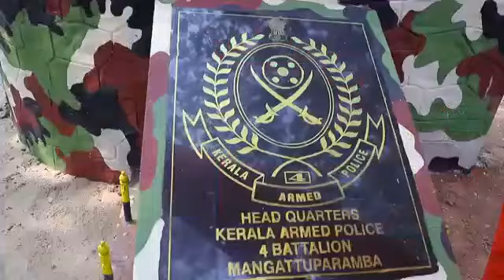കേരള പോലീസ് പാസ്സിങ് ഔട്ട് പരേഡ്keralapolice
Courtesy : Rheas studio Pinarayi